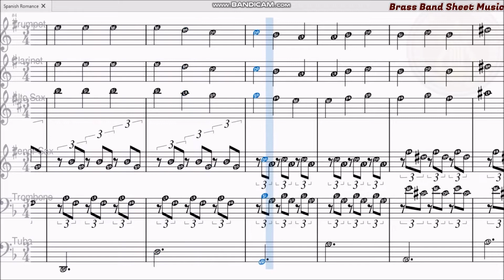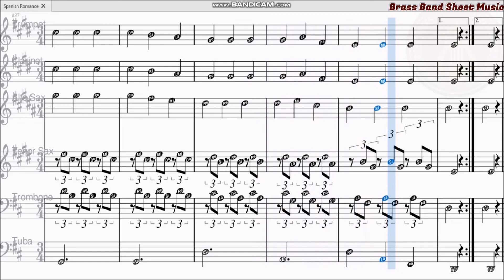Spanish Romance الرومانسية الاسبانية